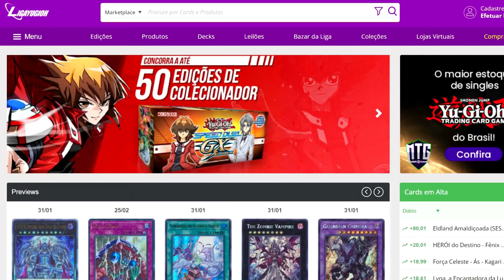DECK MAIS ESTILOSO DO JOGO 😎 Yu-Gi-Oh RUSH DUEL !!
Então meus queridos cabeças, no video de hoje VAMOS GAMEPLAY DE JOGO NOVO NO CANAL DE YU-GI-OH !! YU-GI-OH RUSH DUEL DAWN OF THE BATTLE ROYALE ! Novo jogo de Yu-gi-oh lançado para Nintendo Switch, ao qual ja havia sido lançado no JAPÃO, mas agora lançou para as AMÉRICAS!
JOGO EXCLUSIVO NINTENDO SWITCH
EPISÓDIO 13 ! ENFRENTANDO O DECK COM OS MONSTROS MAIS MASSA DO JOGO !

Você conhece o YU-GI-OH RUSH DUEL?

Yu-gi-oh Rush duel é um novo formato de Yu-gi-oh, com novas cartas, com a essencia de YU-GI-OH, porém adaptado de uma forma mais simples. Atualmente é EXCLUSIVO para Nintendo Switch.
Descubra uma forma totalmente nova de Duelar!
Invoca monstros poderosos à esquerda e à direita. Muda o rumo do Duelo com inúmeras compras de cartas. Os Rush Duels não acabam até que a última carta seja jogada!

• Uma maneira totalmente nova de jogar Yu-Gi-Oh! incluindo novas mecânicas e monstros
• Coleciona Cartas, constrói o teu baralho e torna-te um Campeão de RUSH DUEL!
• Desafia uma campanha de jogador único com uma nova história de Yu-Gi-Oh!
• Duela amigos e adversários no excitante modo 2 jogadores!
• Enfrenta Dueslistas em modo Local ou Online - Está na nora de RUSH DUEL!